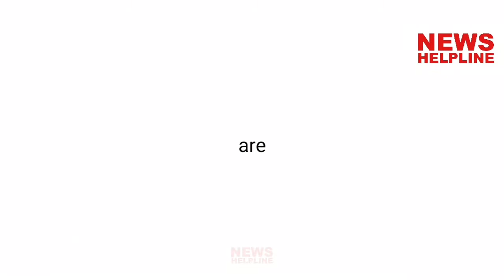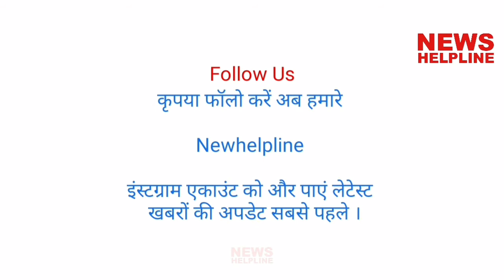कीमो पेशेंट के मेडिकेटेड विग्स से बालो को सुंदर व पर्सनालिटी बढ़ाने का कार्य - Anu Nagar Studio Delhi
दिल्ली के प्रीत विहार विकास मार्ग पर अनु नागर विग्स एन्ड हेयर एक्सटेंशन स्टूडियो का उद्धघाटन हुआ,
   अनु नागर ने बताया कि उनके स्टूडियो में महिलाओं और पुरुषों के बालों से संबंधित हर समस्या का समाधान किया जायेगा, तथा हेयर एक्सटेंशन,हेयर विग्स, मेडिकेटेड विग्स एन्ड फैंसी विग्स,मेन हेयर पेचेज़,सभी प्रकार के हेयर एक्सटेंशन आदि हेअर से जुड़ी सभी कार्य किये जाते हैं,तथा उनकी स्पेशलिटी *कीमो पेशेंट* के लिए बनाई गई मेडिकेटेड विग्स है,तथा हेअर को सुंदर बनाकर पर्सनालिटी को निखारने से जुड़े सभी कार्य किये जाते है ।
यहां आपको 100% नेचुरल हेयर और बहुत ही उत्तम क्वालिटी की विग्स भी उपलब्ध होंगी।
नागर ने बताया कि दिल्ली एनसीआर में यह इस तरह का पहला हेयर एक्सटेंशन स्टूडियो होगा जहा पर उपभोक्ता की सुविधा और सौंदर्य का भी ध्यान रखा जयगा । अनु नागर ने बताया कि वह खुद भी अपने बालों का ख्याल रखती है और वह मिसेज यूनिवर्स, मिसेज़ इंडिया ब्यूटीफुल हेयर 2018 का खिताब भी जीत चुकी है , साथ ही कई अन्य उपलब्धि जैसे मिसेस उत्तराखंड मोस्ट ब्यूटीफुल हेयर 2018 के अलावा अनेको नेशनल व इंटरनेशनल खिताब  अपने नाम कर चुकी हैं।
  अनु नागर महिला उद्यमी के साथ-साथ "इंडियन सिनेमा अकैडमी" ica की सीईओ भी हैं।
कार्यक्रम में पहुँचे अतिथि गुरुचरण सिंह राजू ने कहा अनु नागर एक अत्यंत प्रतिभावान, प्रतिभाशाली और कुशल पर्सनैलिटी है, इन्होंने फैशन के छेत्र में अपना नाम बनाया है,वह महिलाओं की आइकॉन/आइडियल भी हैं।
सुभारम्भ कार्यक्रम में मुख्य रूप से अतिथि गुरुचरण सिंह राजू ,मंजीत सिंह कार्ट-हार्ट ब्रांड ओनर ,पंचायत परिषद के राष्ट्रीय उपाध्यक्ष अनिल शर्मा,हिन्दू युवा वाहिनी के राष्ट्रीय सचिव महेंद्र नागर, रविशंकर गुप्ता, अमन,विक्की मल्होत्रा,अनिल अरोरा,तरुण कुमार,संजय अधिकारी,सचिन नागर, नितिन नागर, सोहनलाल, ऐश्वर्य, कुबेर,शिवाया, सपना,रोहित शर्मा, एडवोकेट विजय गुप्ता आदि लोग मुख्य रूप से उपस्थित थे।

सम्पर्क
पवन कुमार जुनेजा